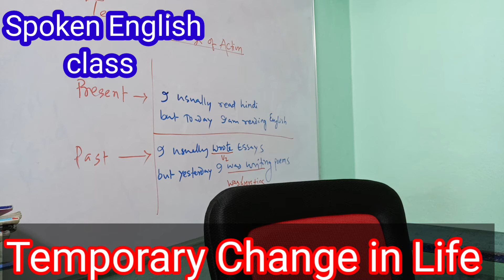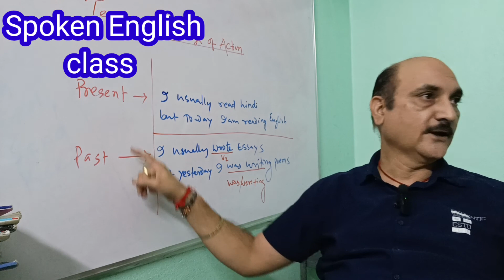||Spoken English class in odia||English conversation||How to speak English||Rayagada ||odisha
monoj kUmar Sadangi
rayagada-1
odisha India